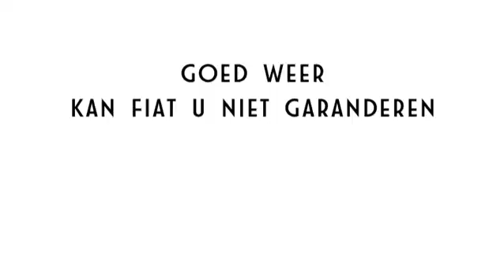Leo Burnett Fiat Cabrio Days NL web eDM